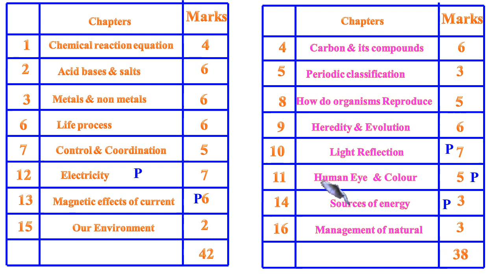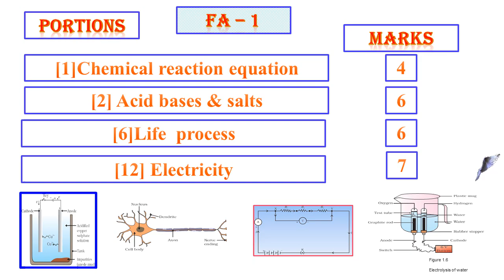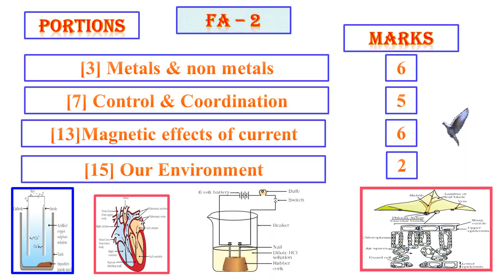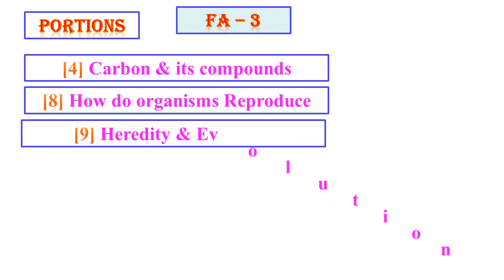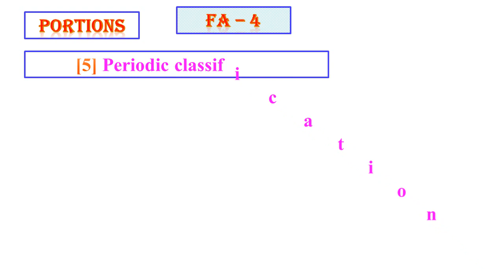SCIENCE CLASS 10 FORMATIVE ASSESMENT PORTION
SCIENCE  FA 1 FA 2 FA 3 FA 4